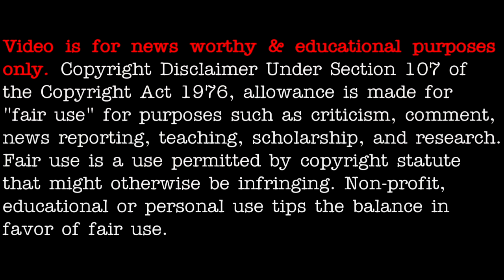Internet Archive: "Who Goes There? A Primer on Communism" - [11/16/2020]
3AM LOWDOWN DOES NOT CLAIM ANY RIGHTS OVER ANY OF THE GRAPHICS, IMAGES, VIDEOS, SONGS USED IN THIS VIDEO.